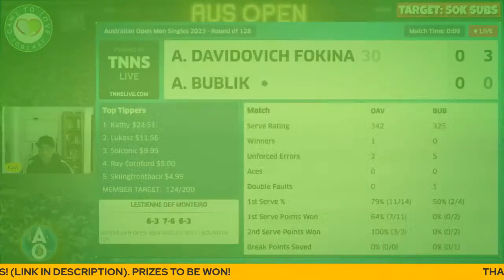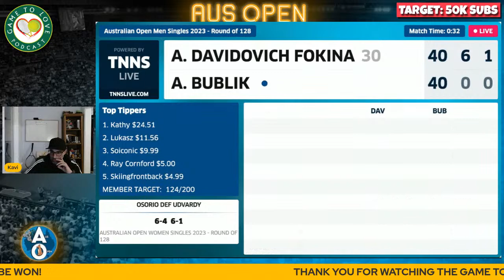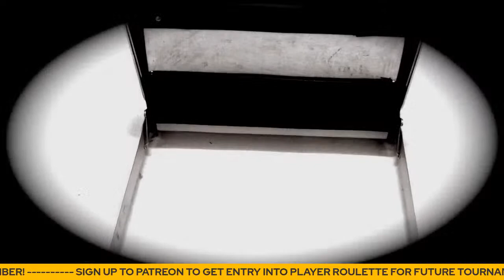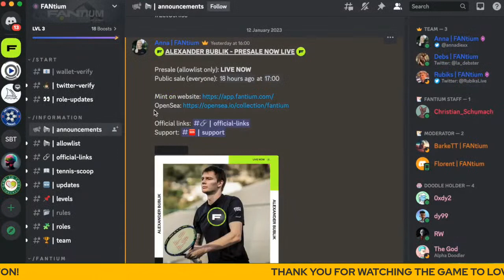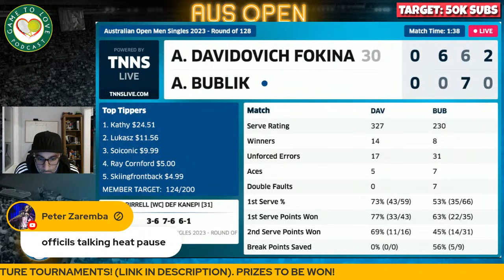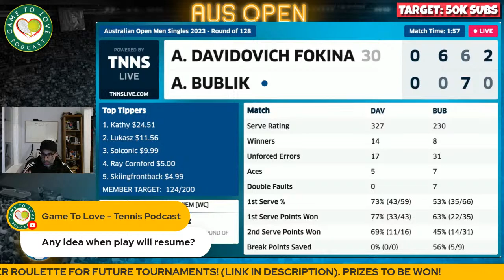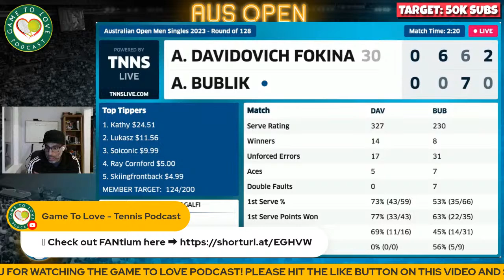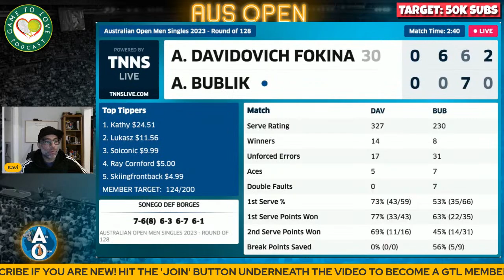BUBLIK vs DAVIDOVICH FOKINA | Australian Open 2023 | LIVE Tennis Play-by-Play Stream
Alexander BUBLIK vs Alejandro DAVIDOVICH FOKINA LIVE ATP Commentary Watchalong stream for the first round of the Australian Open 2023.

⏰ Time Stamps ⏰